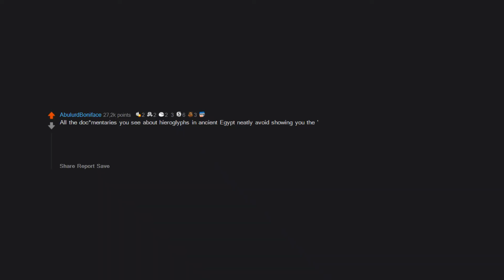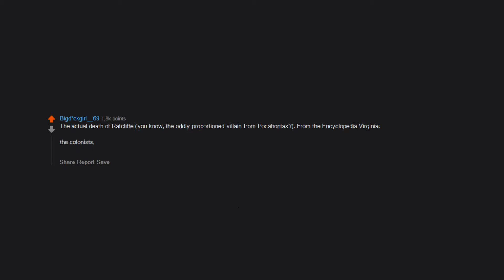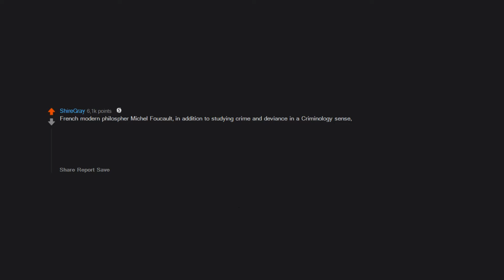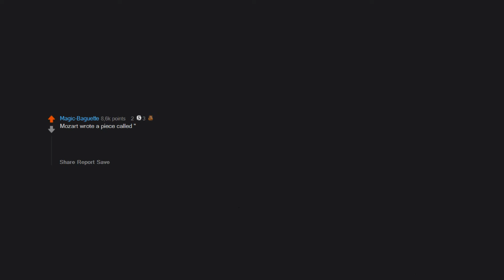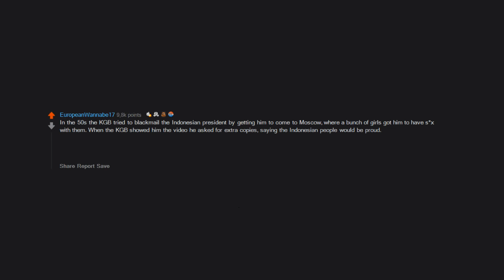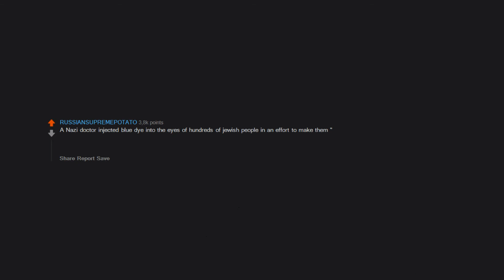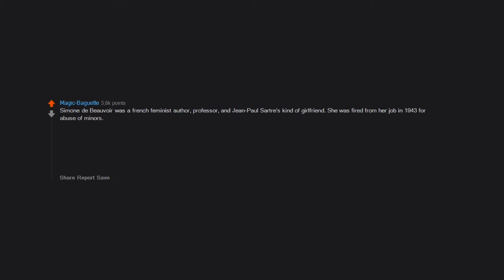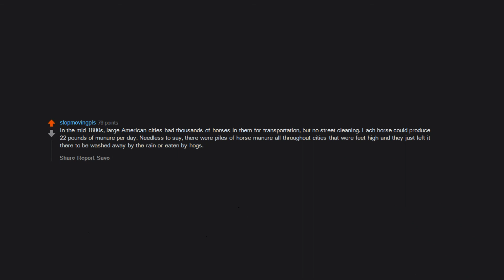What NSFW fact about History do you know? (AskReddit in 2021 | Reddit Stories)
I make brand new funny r/AskReddit videos everyday with a comedy twist on them! I manage and upload them here :)